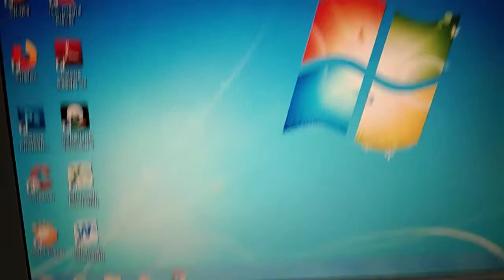Laptop Acer Aspire 4920 Core 2 Duo HDD 250GB RAM 4GB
Dijual Acer Aspire 4920
Intel core 2 duo T7500~ 2.2 GHz
Harddisk 250gb
Ram 4gb
Vga Ati Mobility Radeon HD 2400 XT